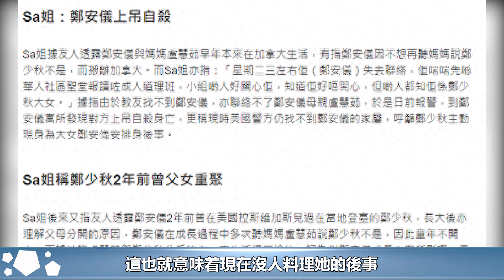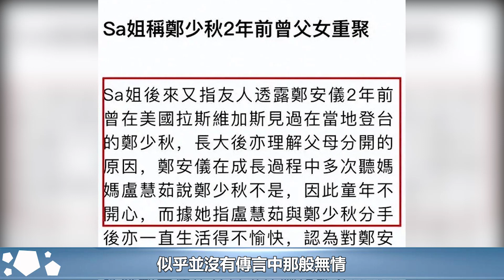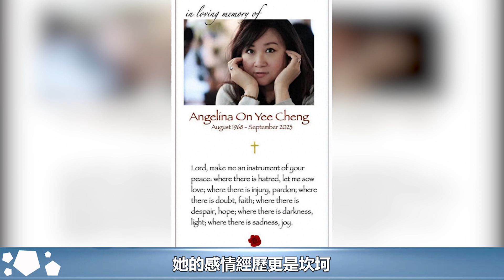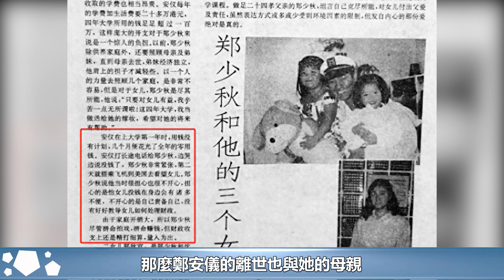鄭少秋口碑逆轉！供讀大女兒上名校，花費百萬，鄭安儀被母親洗腦︱鄭少秋︱鄭安儀︱甄妮#華藝傳媒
鄭少秋口碑逆轉！供讀大女兒上名校，花費百萬，鄭安儀被母親洗腦